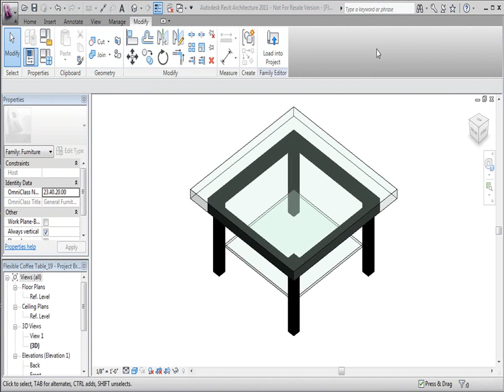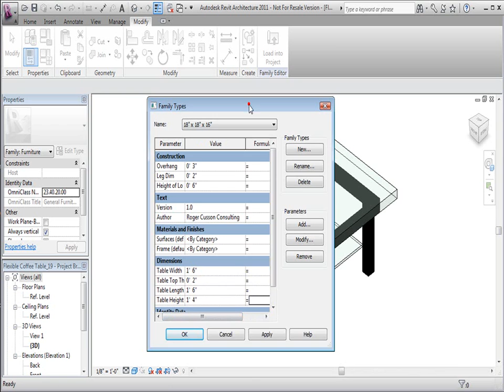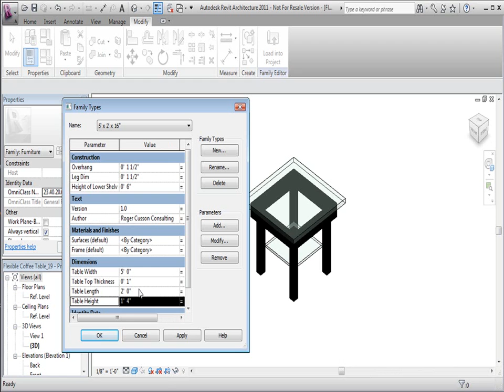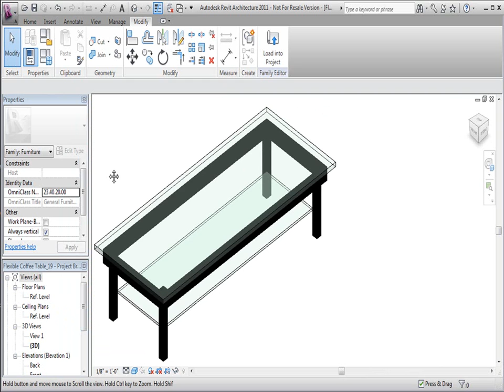19-Creating Family Types.wmv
Introductory Tutorial on Creating Revit Families - Part 19